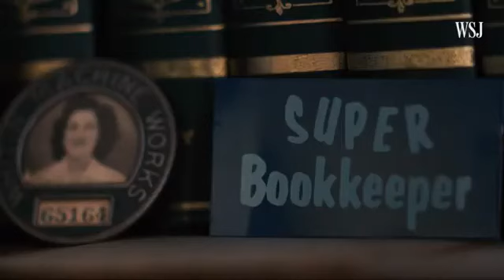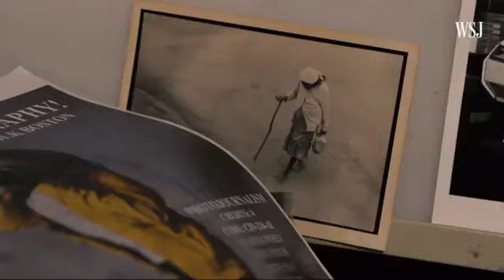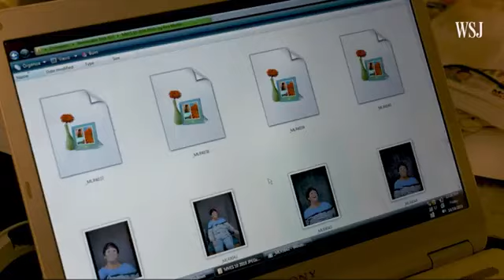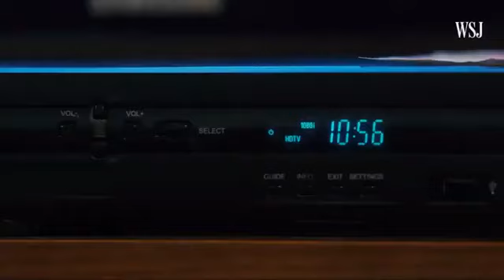Aging in Place A Son's Struggle to Keep His Promise Wall Street Journal